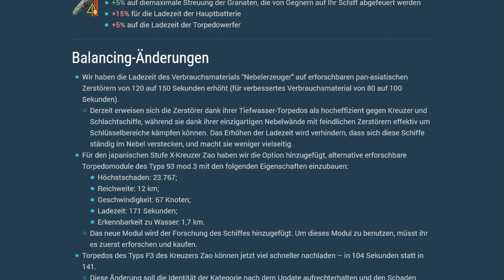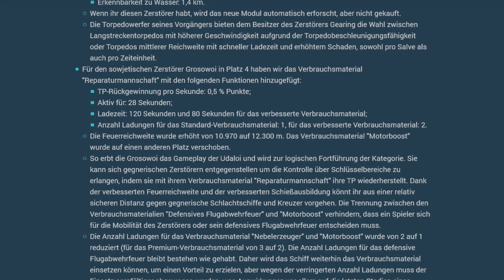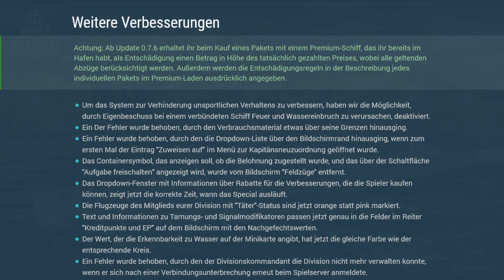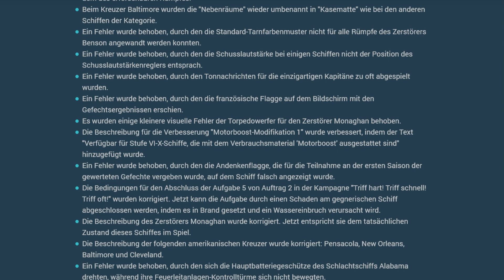PATCH 0.7.6- US Kreuzer, Arsenal, T10 MODS etc - World of Warships | [Patch] [Deutsch] [60fps]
Mit Patch 0.7.6 kommt so viel in das Spiel wie schon lange nicht mehr. Lasst die Info erstmal sacken und schaut euch um im Arsenal. Erledigt die Aufträge für Kohle und testet den neuen Container. Kauft erst später ein im Arsenal wenn ihr mehr Überblick habt. ;)
LG Andre
» Amazon «
Amazon Prime Test Mitgliedschaft:
Amazon Audible Hörbücher
Amazon Musik Unlimited
euer Andre.